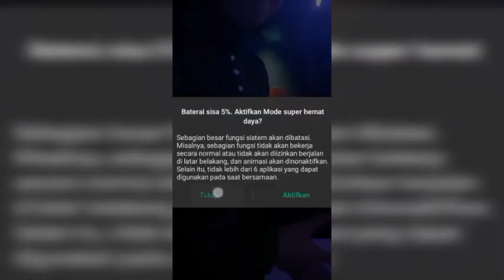DETIK-DETIK VIDHIA DIPANGGIL KE PANGGUNG SEBAGAI PEMENANG TOP 1 THE BEST CONTENT LIVE STAR CREATOR.